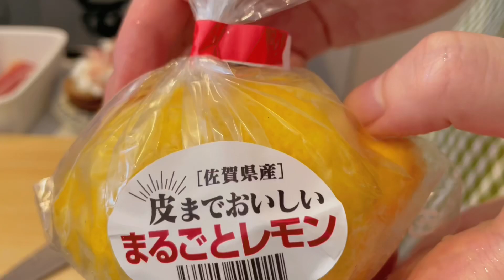【VLOG】一人暮らし小さな部屋に大荷物が届く週末、田舎帰省後のお家時間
今回、ずっと夢だった自分に合うマットレスを見つけてとても嬉しかったので動画に収めました🥹

台風や夏の暑さがまだ続きますが、皆様体調を崩しませんように✨

This time, I was happy to find a mattress that fits me, which was my dream for a long time, so I put it in the video.
I hope you can enjoy it until the end♪